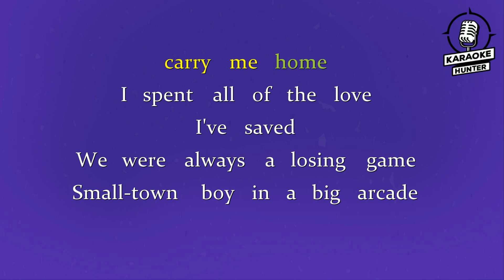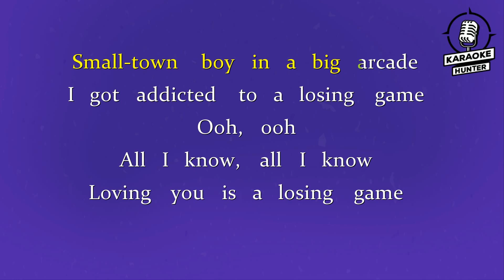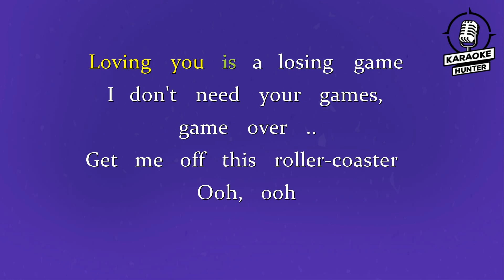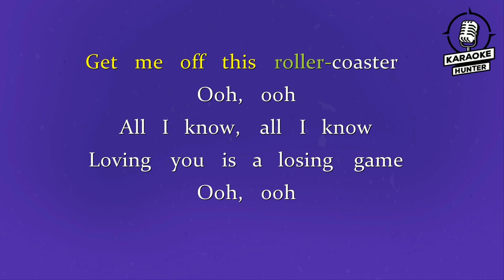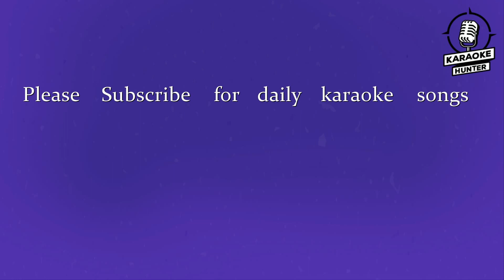Arcade - Duncan Laurence (HD Karaoke Version)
Arcade - Duncan Laurence Lyrics

Arcade - Duncan Laurence has been included in the trending list on several platforms in the world, including trending YouTube. and this is When You’re Gone Karaoke version song with lyrics.